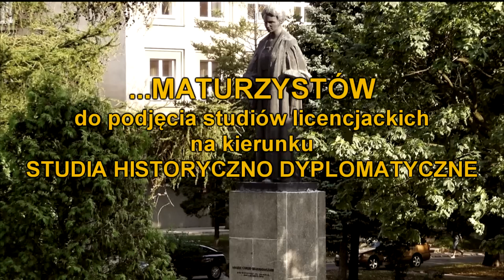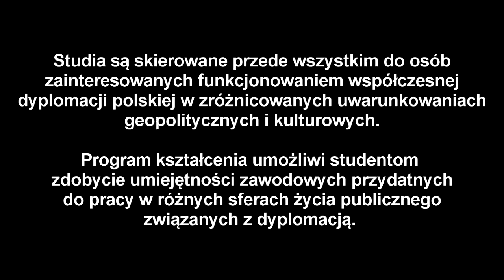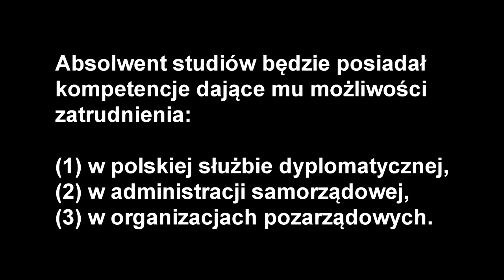Studia historyczno-dyplomatyczne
Studia historyczno-dyplomatyczne to nowy kierunek studiów na UMCS.

Specyfika kierunku polega na jego nowoczesnym charakterze i atrakcyjnym doborze przedmiotów z dziedziny nauk humanistycznych. Główną przesłanką proponowanego kierunku jest przygotowanie absolwenta do podejmowania ścieżki kształcenia zorientowanej na działania w szeroko rozumianej sferze dyplomacji.

Program studiów obejmuje przedmioty z dziedziny historii, prawa międzynarodowego oraz  stosunków społecznych i międzynarodowych. Bloki modułów podstawowych to: dzieje dyplomacji polskiej, podstawy współczesnej dyplomacji, dyplomacja i historia polityczna świata, Polska i świat współczesny. W programie studiów znajdą się również dwa lektoraty języków nowożytnych (język angielski i język zachodnioeuropejski do wyboru).

Studia są skierowane przede wszystkim do osób zainteresowanych funkcjonowaniem współczesnej dyplomacji polskiej w zróżnicowanych uwarunkowaniach geopolitycznych i kulturowych. Program kształcenia umożliwi studentom zdobycie umiejętności zawodowych przydatnych do pracy w różnych sferach życia publicznego związanych z dyplomacją.
Absolwent studiów będzie posiadał kompetencje dające mu możliwości zatrudnienia w polskiej służbie dyplomatycznej, w administracji samorządowej i organizacjach pozarządowych.
Po ukończeniu studiów pierwszego stopnia absolwent będzie przygotowany do podjęcia studiów drugiego stopnia. Uzupełniające studia magisterskie w zakresie dyplomacji planowane są na Wydziale Prawa i Administracji UMCS.